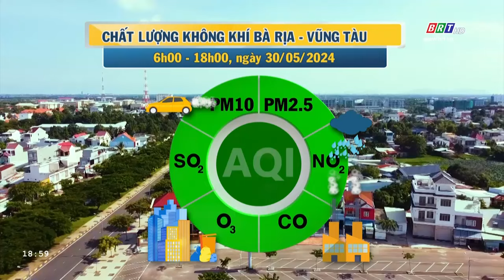Dự báo thời tiết và môi trường tỉnh BR-VT đêm 30/5/2024 | BRTgo